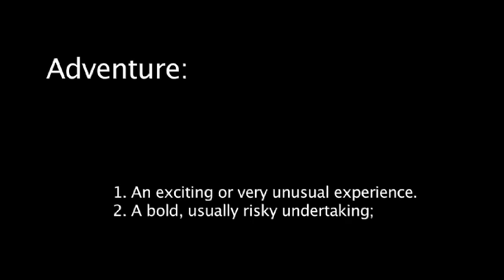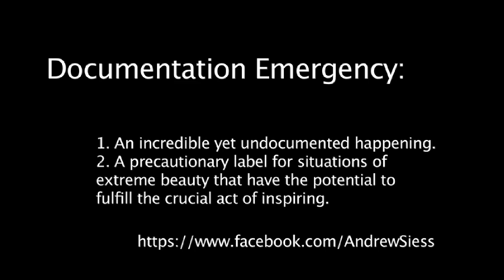Andrew's Great Adventures - THE FILM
Andrew Seiss is walking across the globe, help send Raph over to make a film about it!

If you want to support this film, click below!

23-year-old, Andrew Siess, Minnesota born and raised, is on an adventure to walk around world.

Beginning in southern Italy in April 2012, he has walked by himself with only the essentials across the globe.

To follow him on his journey, check out his Facebook